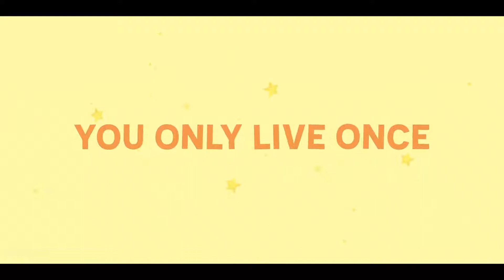SPECIAL Season 2 Trailer (2021) Ryan O'Connell, Teen, Romance, Comedy Netflix Series